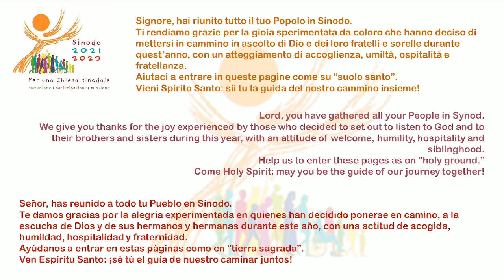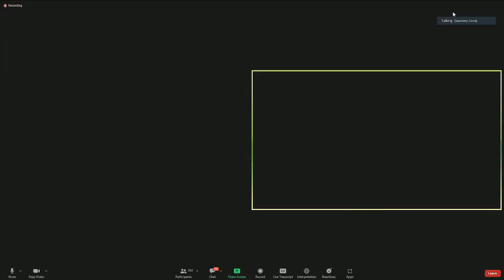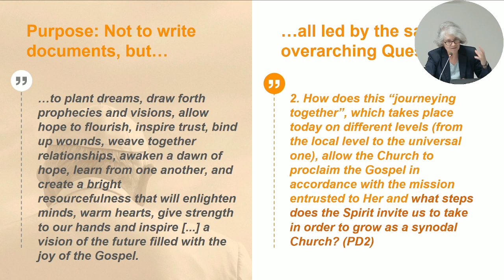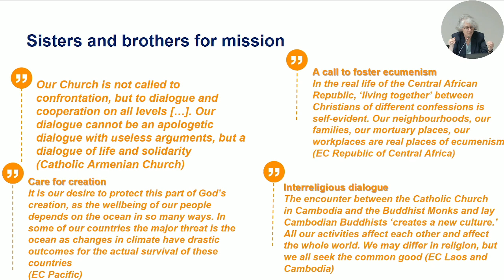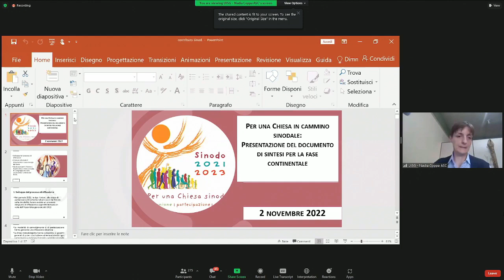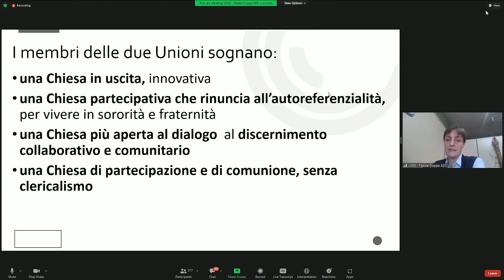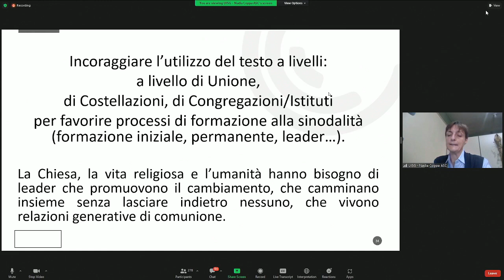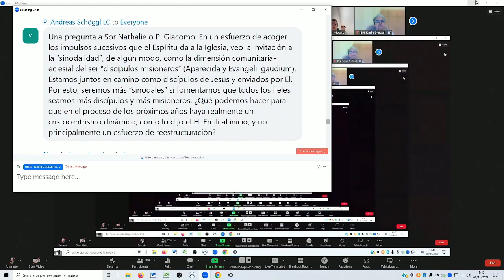Pour une Église en chemin synodal: Présentation du document synthèse de la phase continentale